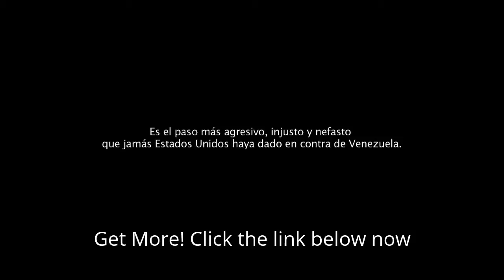Venezuela denounces the serious assault of the USA